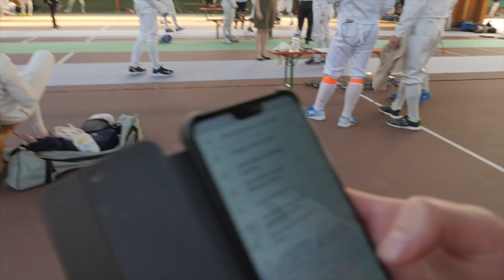Compétition N°1 ! Circuit National Livry-Gargan JOUR 1! | OLYMPICVLOG EPISODE 233